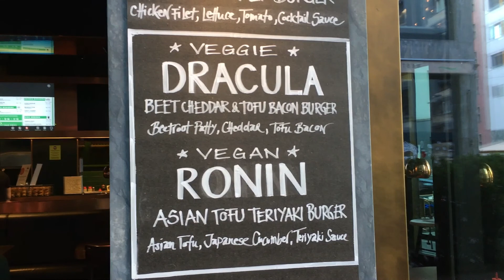Le Château du Landskron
Nous sommes montés sur la tour des ruines du château du Landskron avec notre drone.

Image de fin : photo personnelle Porto - Portugal
Toutes nos images sont brutes, nous n'utilisons pas de filtres et ne retouchons pas les vidéos.